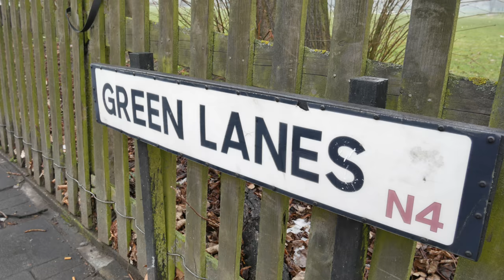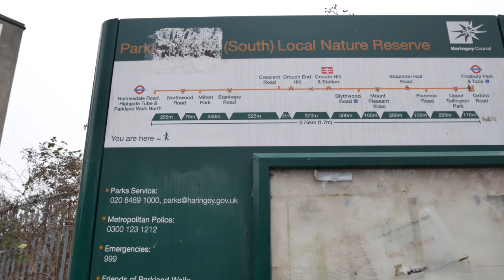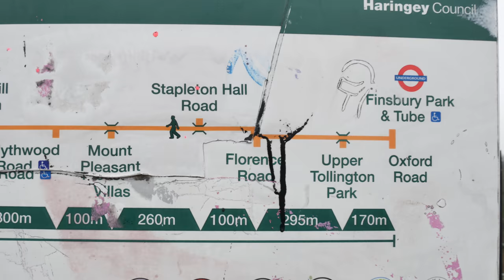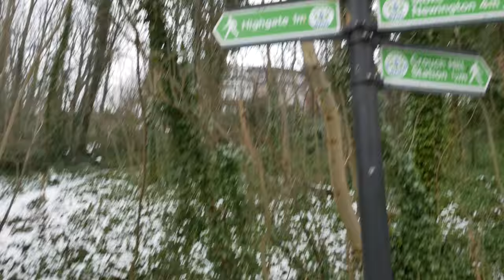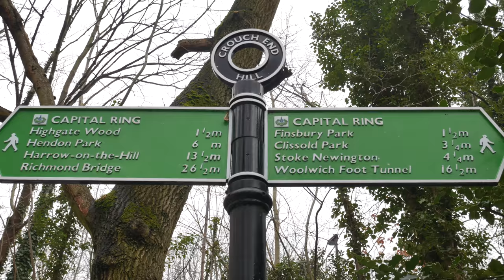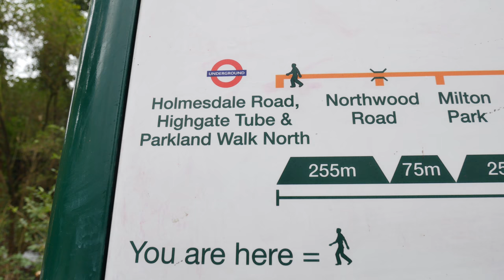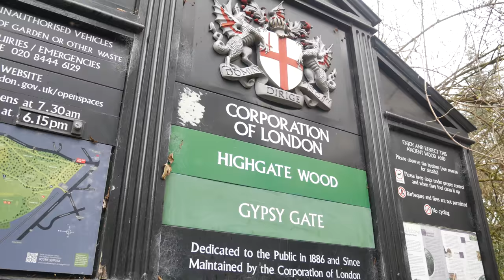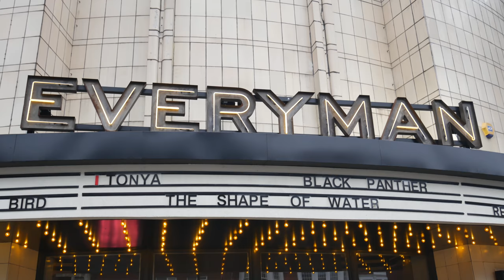Parkland Walk Haringey - Finsbury Park, Highgate Woods, Muswell Hill (in 4K)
A walk along the Parkland Walk nature reserve in Haringey north London from Finsbury Park to Highgate Woods then on to Muswell Hill.
Shot in 4K on a Panasonic GX80